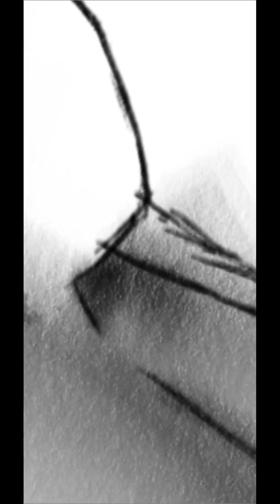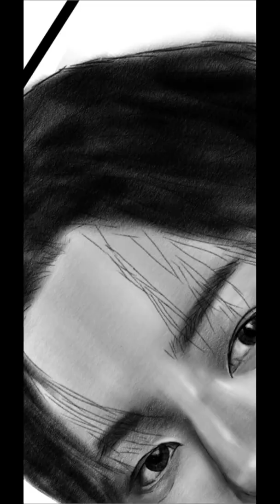Drawing Hwang Min-Hyun 황민현 || JJKXIE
2nd DRAW WITH ME~

If you enjoyed watching this video, don't forget to hit the thumbs-up button :)

Idol/Artist: Minhyun from WannaOne/Nu'est

K-drama Recommendation!
➡️ I'm currently watching Minhyun's recent drama, Alchemy of Souls. A must-watch drama if you like action and fantasy :)